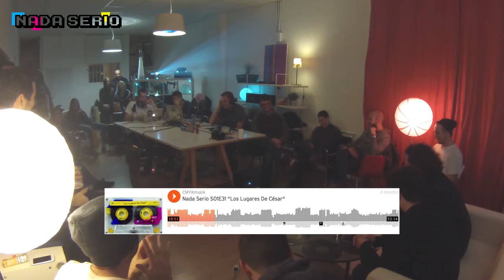Nada Serio Season 2 FINALE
Nada Serio es un collage radiofónico hecho a base de música electrónica, absurdez e invitados de alta alcurnia troceados para la ocasión.

Este es el episodio final de la 2ª Temporada